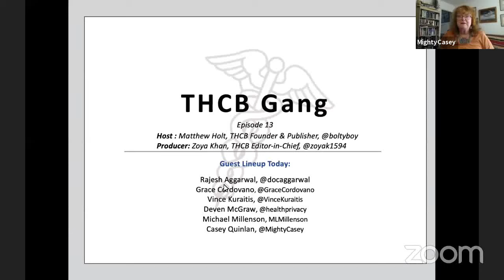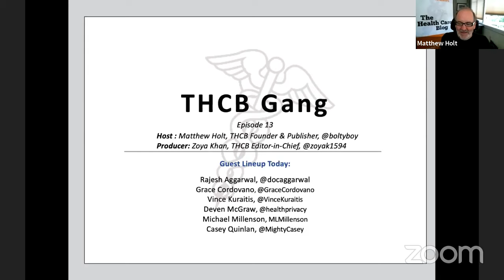THCB Gang, Episode 13 LIVE!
Episode 13 of “The THCB Gang” will be live-streamed on Thursday, June 11th from 1PM PT to 4PM ET. Tune in below and join our panelists or on our YouTube Channel.

Matthew Holt (@boltyboy) is back on the moderating seat! Join us tomorrow as he speaks to some of our regulars: patient advocate Grace Cordovano (@GraceCordovano), patient safety expert Michael Millenson (MLMillenson), policy expert Vince Kuraitis (@VinceKuraitis), data privacy lawyer Deven McGraw (@healthprivacy) MD & hospital system exec Rajesh Aggarwal (@docaggarwal) and fierce journalist & data rights activist Casey Quinlan (@MightyCasey). The conversation will focus on updates all the various parts of the industry.